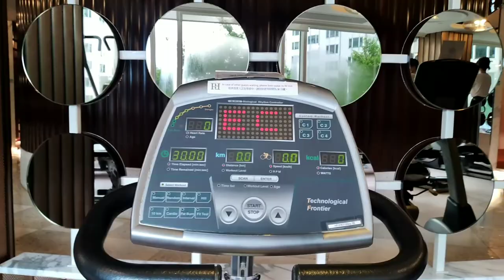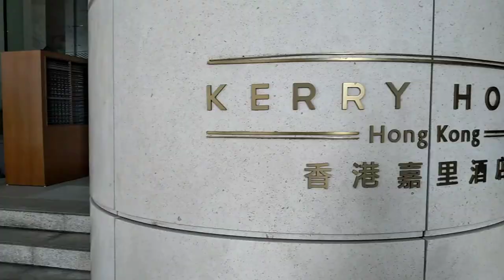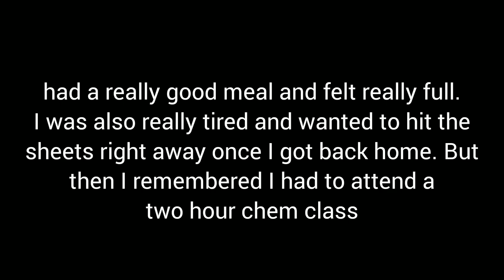STAYCATION VLOG | Kowloon Harbour Plaza Hotel 🌊🍡🤸‍♀️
Hi guys, I went on a really exciting staycation trip with my dad’s side’s extended family at the kowloon harbour plaza hotel. this video includes me swimming among semi naked people, falling off a treadmill running on full speed, eating a nice lunch buffet and ending my trip with my two hour chemistry class.. jk. but you’ll see.

also, thank you so much for your support to this channel. i’ve gained a good few subscribers since my last video, and i truly appreciate every one of you!! i hope you stay on and see where youtube will take this channel to. now this brings me to the thought of why i even started a channel at the first place.. i remember watching a bunch of aesthetic study vlog videos and thinking about really wanting to make my own. i obviously dont film those anymore as much, because first i never really study, and second i figured it wasnt really what i liked doing. in turn, i started making different types of vlogs and tutorials for fun, and asmr videos too at one point haha. i figured those were what i really had passion for, it made me want to make more because i’m the type to never stick to one particular thing if you know what i mean. this channel has given me motivation, if you didn’t know, i wanted to become a youtuber at one point. but this channel has proven to me that i dont have to give up everything to make videos and work on the channel, just because you could still do it part-time/whenever you want to. it doesn’t matter whether people like your content or not, because as long as you’re able to do what you love! 💛